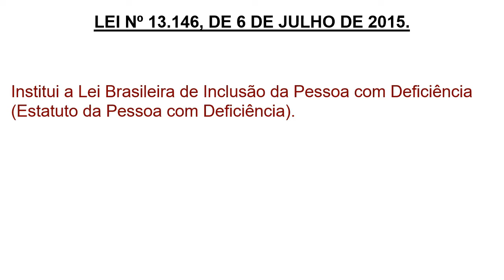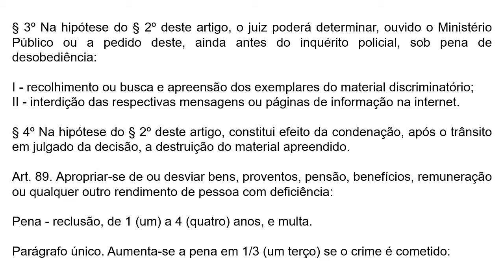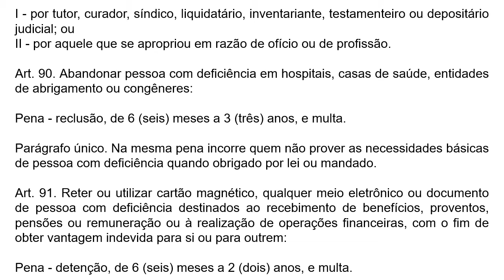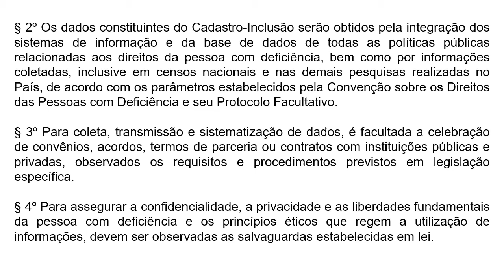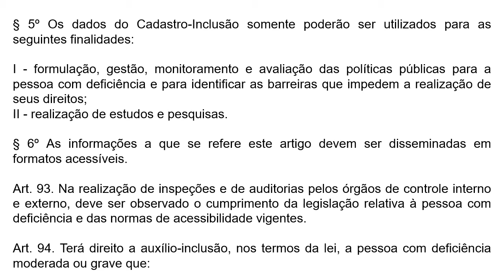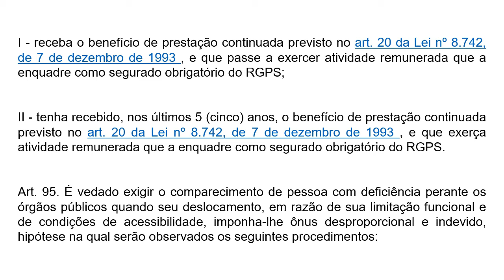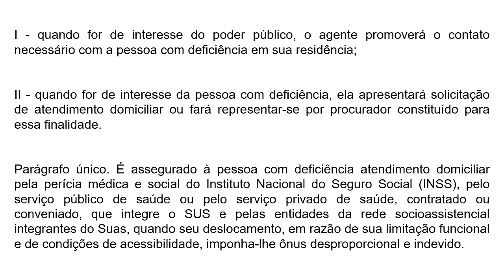[ATUALIZADA]-Lei 13.146/2015-Estatuto da pessoa com deficiência-art. 88 ao 95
Lei 13.146/2015-Estatuto da pessoa com deficiência-art. 88 ao 95-[ATUALIZADA]

TÍTULO II

DOS CRIMES E DAS INFRAÇÕES ADMINISTRATIVAS

estatutodapesseoacomdeficiência lei13.146/2015#legislação